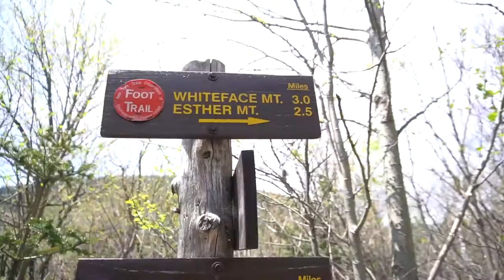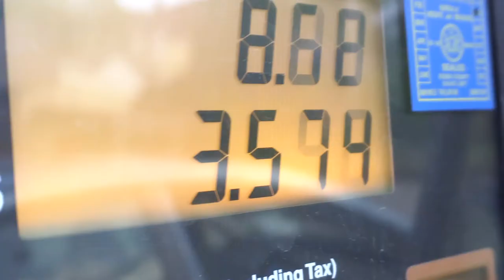VIBE VLOG 2 HIKING WHITEFACE MOUNTAIN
Hiking white face mountain, eating ice cream, shooting time lapses.